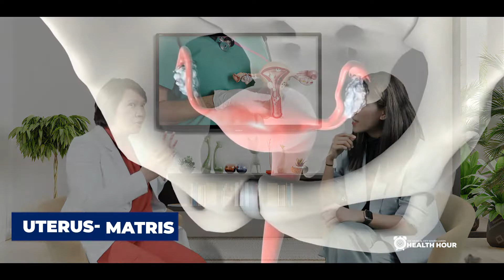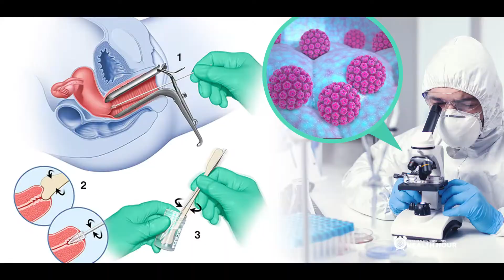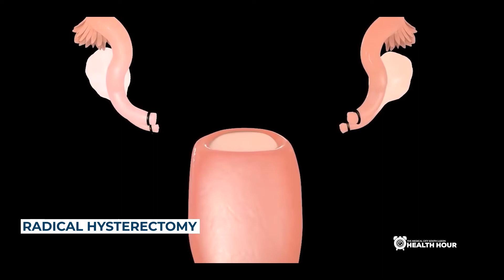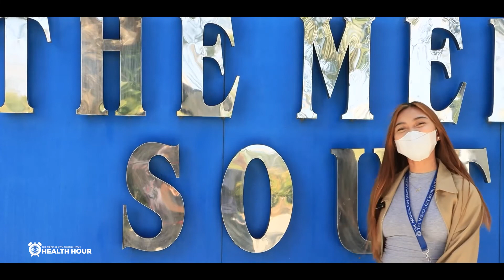WHAT IS CERVICAL CANCER? Featuring: Dr. Aina R. Sales Diaz | Health Hour (TMCSL)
Cervical Cancer is the 2nd leading cancer in the Philippines among women. In Commemoration of the cervical cancer awareness month,  Dr. Aina R. Sales Diaz, an Obstetrics and Gynecology Sub-Specialty, Gynecologic Oncologist, discusses the risk factors, signs, symptoms, and prevention of having a Cervical Cancer.